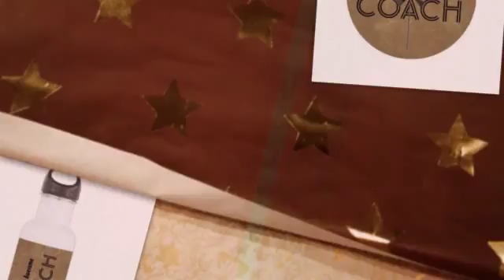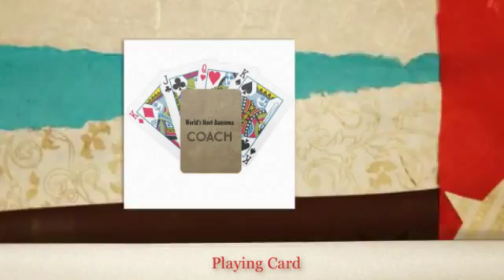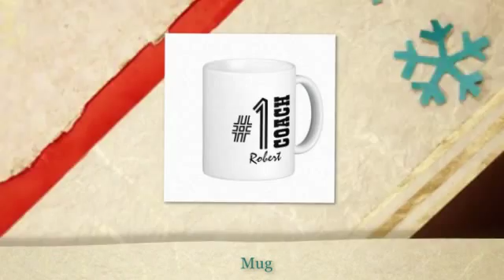JACLINART | Christmas Gift Ideas for COACH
Celebrate Joy of Christmas with Jaclinart! Visit links below for gift giving ideas.